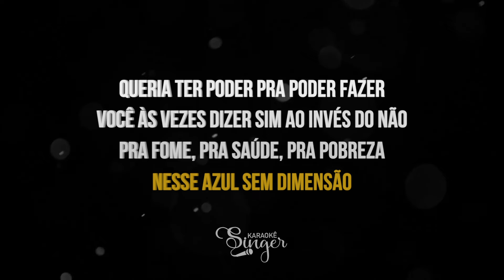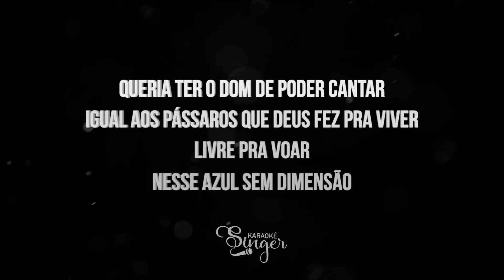Espelho do Poder - Conde Só Brega, João Gomes (Karaokê Version)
Espelho do Poder Karaokê dos artistas Conde Só Brega, João Gomes

Atenciosamente,
Equipe SingerK.